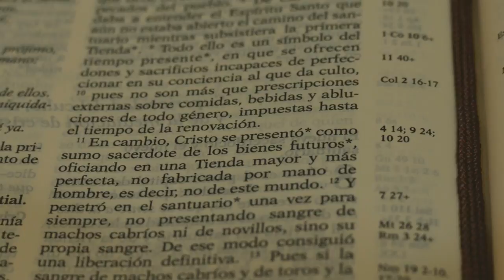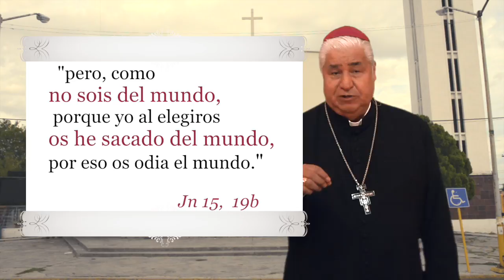La Iglesia: En Camino